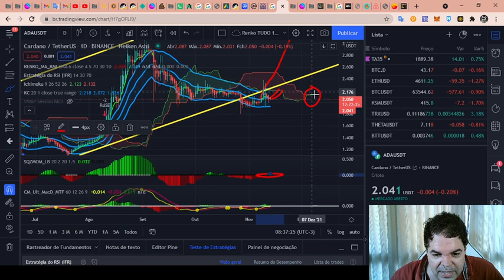Cardano (ADA) - Análise de hoje, 13/11/2021!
TWPvSrVQbDq4wyYiWTg2ubdqCfFhPkdiRw